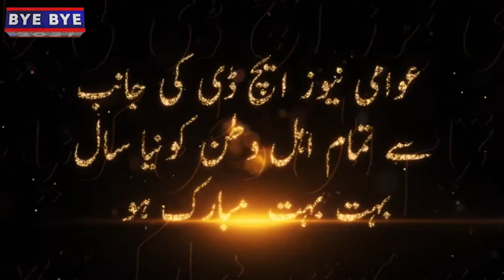اٽڪ جي علائقي ڪامره مان 10 ڪروڙ رپيا ڀنگ لاءِ اغوا